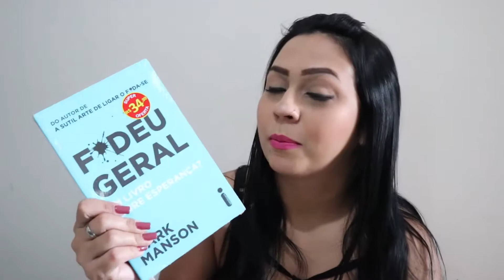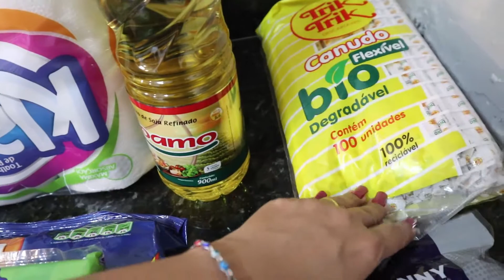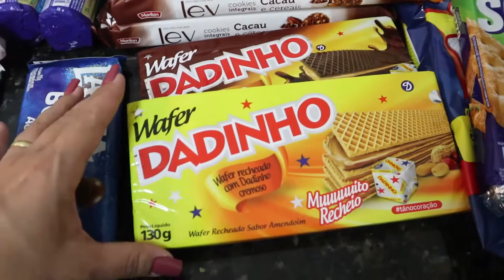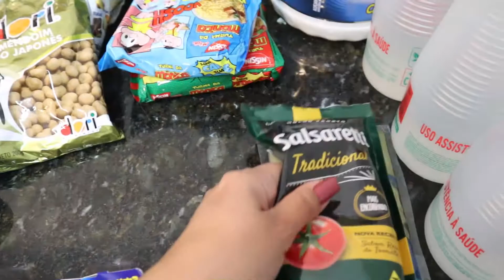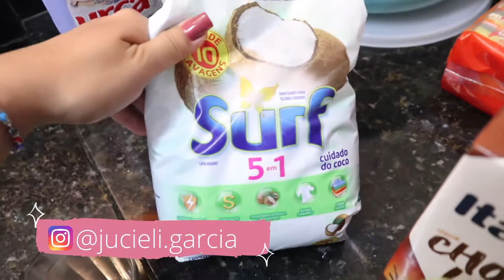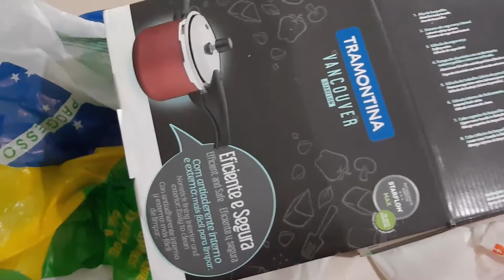COMPRINHAS PRA CASA E PRA MIM ❤️ Ju Garcia - Casei aos 18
Compartilha meu canal para todos seus amigos, ficarei muito feliz pelo carinho . Beijo ,fiquem com Deus e até mais !!